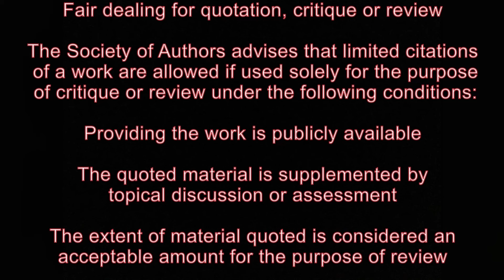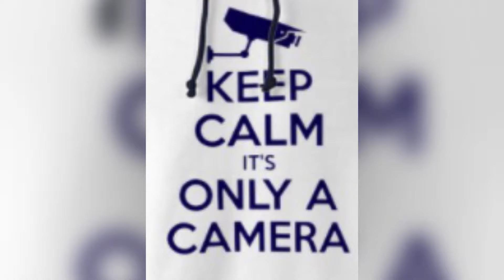Unidentifiable Police Banging On Doors@swiftandbold